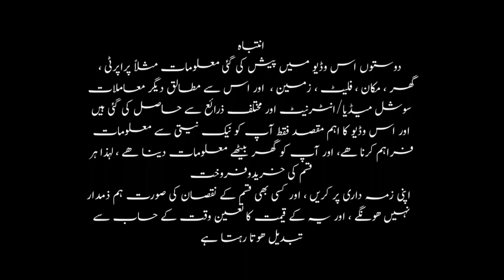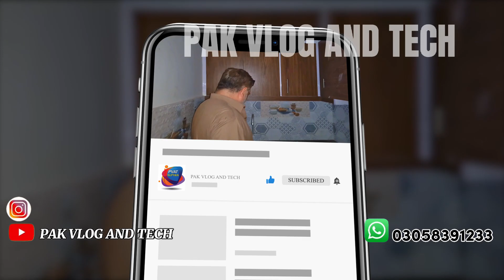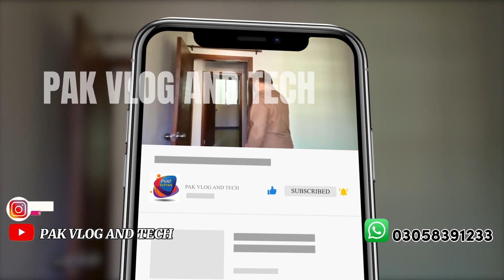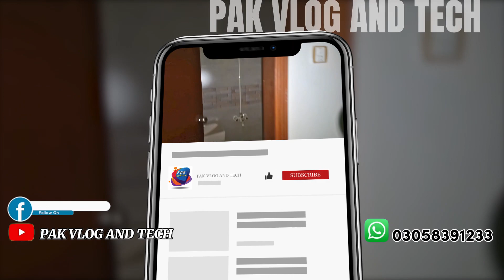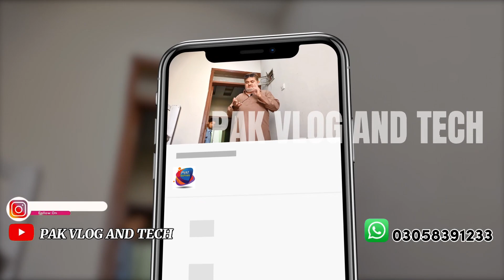3 Rooms Flat for Sale Korangi Crossing |120 sqy House or Flat for Sale in Karachi | Allaha Wala Town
3 Rooms Flat for Sale Korangi Crossing || Furnished Apartment for Sale in Karachi || Allaha Wala Town || Sector 31-G   Low Cost Housing Society  House for sale in low price      Flats for Sale in  Karachi
Allaha Wala Town Flats        Korangi Crossing Flats for sale
Pak vlog and tech || Sufyan Ali ||

ڈس کلیمر:    اس چینل پر موجود تمام مواد کاپی رائٹس کے تابع ہے اور کسی بھی میڈیا پلیٹ فارم پر اس مواد کا استعمال خلاف ورزی ہے۔  پیشگی تحریری اجازت کے بغیر مواد کو دوبارہ پیش نہیں کیا جا سکتا۔

Allah Wala Town Plot price
allah wala town sector 31-G
Korangi Karachi house Sale Installments
Flat for sale in Allaha wala town
aman tower korangi crossing flat for sale
allah wala town korangi
flat for sale in karachi low price
3 rooms flat korangi
Zameen com Plots
aman tower korangi crossing flat for rent
white masjid korangi crossing
flat main korangi crossing
Low cost scheme
Sector 31-G
korangi crossing naddi
Flats for sale in Bhittai Colony Korangi crossing Karachi
Installment flat in Korangi
korangi crossing flat
allan wala town plot price
flats for sale in karachi on installments
korangi plot for sale
korangi house for rent
bhittai colony korangi crossing flat for rent
korangi bazar

Any Information related this video contract my
Visit my all play list:-